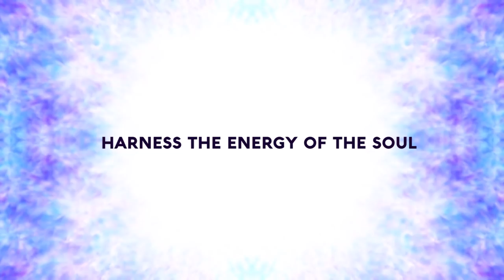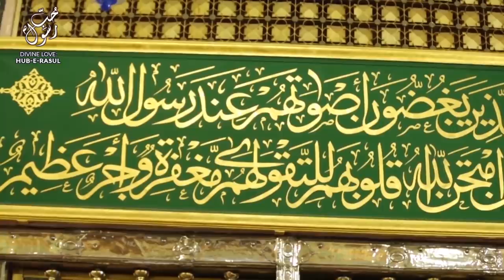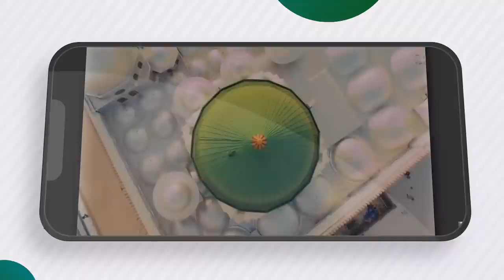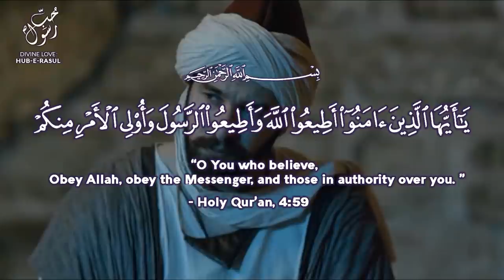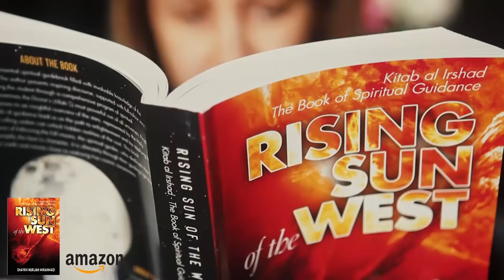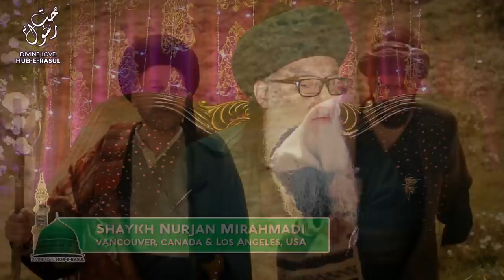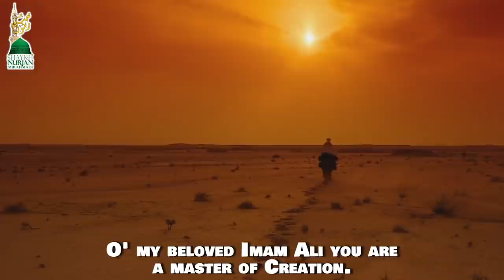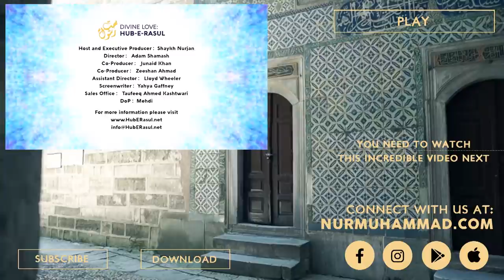SUFI MEDITATION 101: Foundations of Islamic spirituality & tafakkur Sufi Meditation Center E159